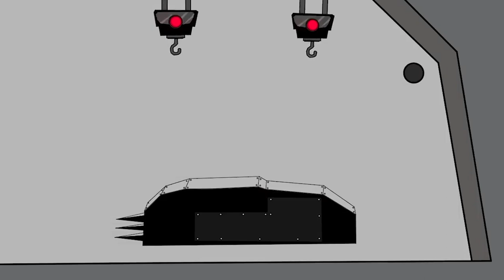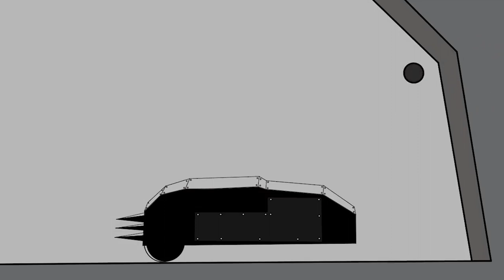SIRENHEAD Tank , VENOM Tank and CARNAGE Tank vs SLENDERMEN Tank, VENOM Tank - Cartoon about Tanks